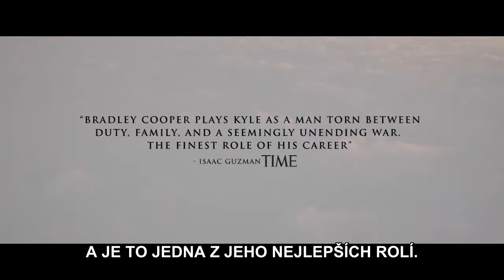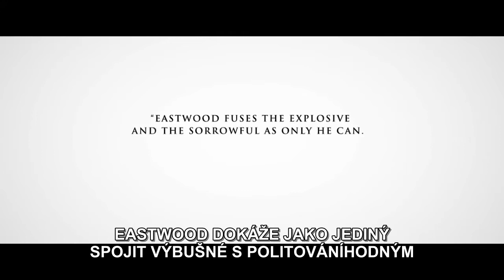Americký Sniper - Official Trailer 2 HD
Trailer s českými titulky.

ORIGINÁLNÍ TITULKY:
Let me ask you a question, Chris.
Would you be surprised if I told you
that the Navy has credited you with over 160 kills?
You ever thinks that you might have seen things
or done some things over there that you wish you hadn't?
- Well, that's not me, no.
What's not you?
I don't tell you enough I'm so proud of you.
You're such a great father.
So you're not worried about what might happen?
I'm willing to meet my creator
and answer ever shot that I took.
Don't pick it up.
Drop it.
So what do you?
Are you in Germany? Or where?
- No, I'm stateside.
You're home?
What... What are you doing?
- I guess I just needed a minute.
The things that haunt me are all the guys I couldn't save.
Hey! Give me my daughter please, right now!
I'm ready.
Oh, my God!
I'm ready to come home!